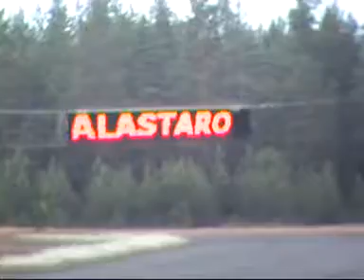Ford Nationals 2009 Finland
Ford Nationals in Alastaro 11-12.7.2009